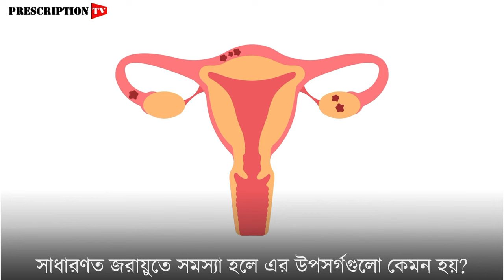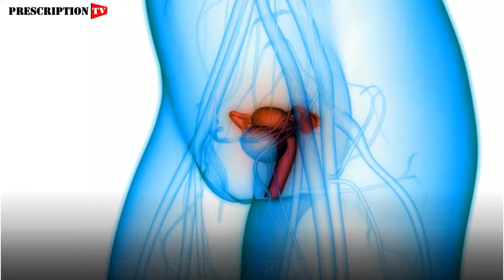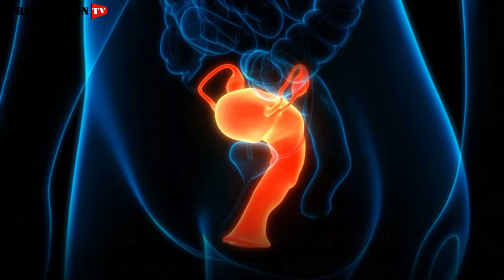জরায়ুতে সমস্যা, কীভাবে বুঝবেন? || ডা.মালিহা রশিদ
সাধারণত জরায়ুতে সমস্যা হলে এর উপসর্গগুলো কেমন হয়? খুব সহজেই এগুলো চিহ্নিত করা সম্ভব।

মাসিকের সময় অতিরিক্ত রক্তস্রাব, তলপেটে ব্যথা, নির্ধারিত সময় পার হয়ে যাওয়ার পরও মাসিক না হওয়া, দুর্গন্ধযুক্ত সাদাস্রাব, পুঁজযুক্ত ঋতুস্রাব, সহবাসের পর রক্ত বের হওয়া, মাসিক ছাড়া রক্তস্রাব ইত্যাদি। এ ধরনের কোনো উপসর্গের সাথে জ্বর থাকলে কিংবা পেটব্যথা, পেটের যে কোনো সমস্যা বা অতিরিক্ত গ্যাস, কোষ্ঠ্যকাঠিন্য দেখা দিলেও স্ত্রীরোগ চিকিৎসকের কাছে যাওয়া উচিত। কেন না এ ধরনের সমস্যায় জরায়ু বা ডিম্বাশয়ের রোগ হতে পারে।

তবে সাবধান হওয়ার জন্য বা কিছু লক্ষণ দেখা দিলে দ্রুত চিকিৎসকের পরামর্শ নিতে হবে বলে অধ্যাপক ডা. মালিহা রশীদ জানান। নিন্মাঙ্গের  নিন্মাঙ্গের চারপাশে চাপ লাগা, ঘনঘন মূত্রত্যাগ, গ্যাস, বদহজম, কোষ্ঠ্যকাঠিন্য, হালকা খাবার খেলেও মনে হয় পেট ভর্তি, পেটে কোনো ধরনের অস্বাভাবিকতা, পেটে অতিরিক্ত ব্যথা, পেট ফুলে থাকা, বমি বমি ভাব বা বমি হওয়া, ক্ষুধা কম, ওজন কম বা বেশি হওয়া, যৌন মিলনে ব্যথা লাগা, অতিরিক্ত ক্লান্তি এবং মেনোপজের পরও এ ধরনের কোনো সমস্যা থাকলে দ্রুত চিকিৎসকরে শরণাপন্ন হতে হবে বলে মত দেন ডা.মালিহা রশিদ।
Prescription TV is a Health and Wellness based YouTube channel and Facebook page. We have an esteemed panel of physicians and researchers to only give you authentic contents.